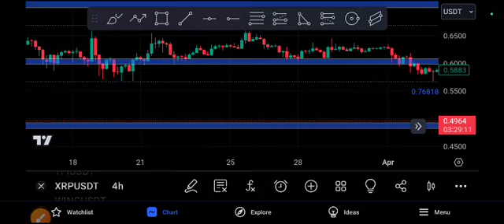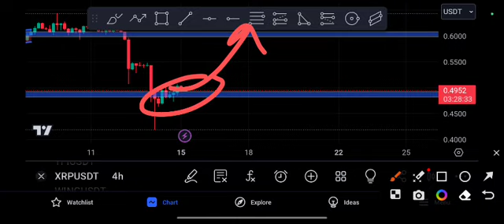XRP Crazy Target! Ripple Price Prediction